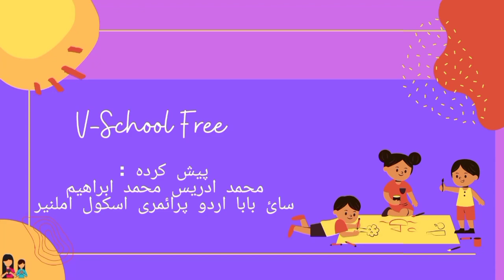3rd | Evs | Chap No.17 | ۔مضبوط دانت ، صحت مند جسم | V1 | VSchool